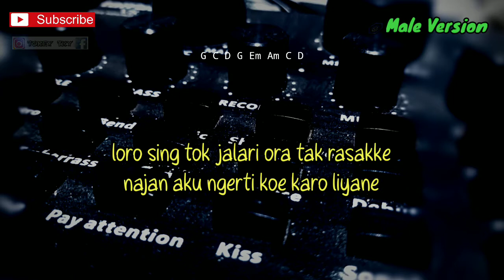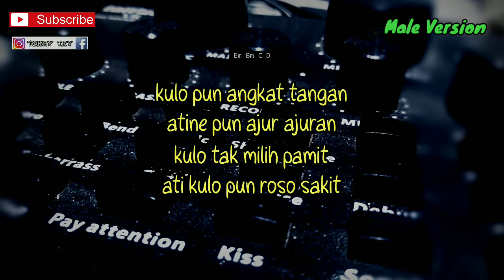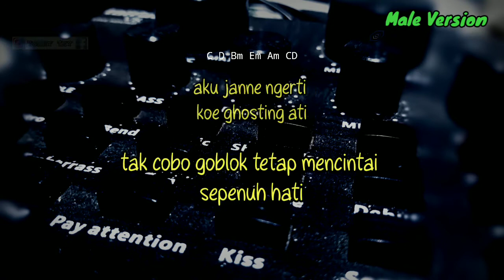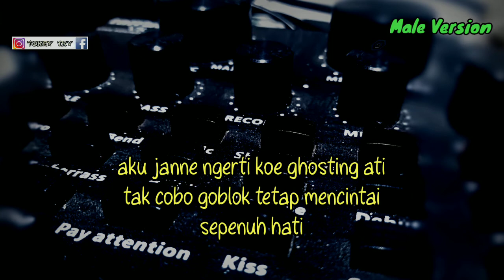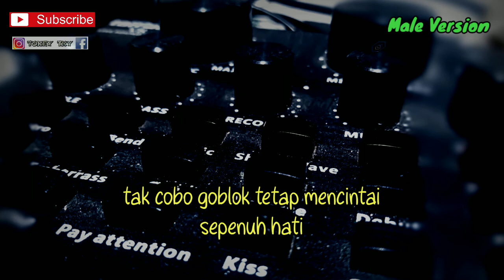TOP TOPAN - MIQBAL GA ( KARAOKE AKUSTIK ) CHORD DAN LIRIK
Halo sodara kali ini ada lagu terbaru miqbal ga top topan

Semoga video karaoke akustik top topan miqbal ga bermanfaat bagi anda ya

Lirik top topan